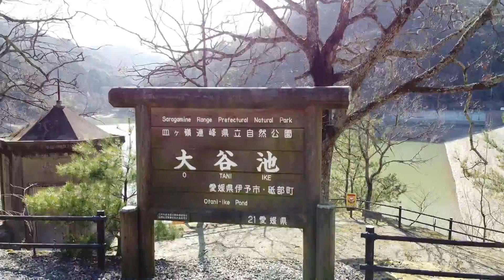DJI Mavic Miniで伊予市の大谷池をドローン空撮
DJI Mavic Miniで伊予市の大谷池（愛媛県最大の灌漑用人造池）をドローン空撮。水面にはかもがたくさん居ましたが、一斉に飛び立つと199gのドローンに当たれば、危険なので余り近づけませんでした。
(2020/02/23)